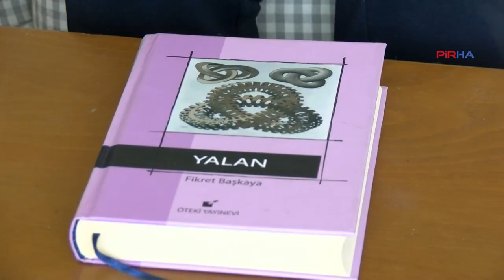Başkaya: İliç'teki olay ortalama vasat bir ülkede olsa hükümeti götürür, ama unutuldu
PİRHA – Akademisyen Fikret Başkaya, ülke genelinde süre giden maden faaliyetlerine tepki gösterdi. İliç’te 9 kişinin yaşamını yitirdiği kazaya işaret eden Başkaya, “İliç'teki olay ortalama vasat bir ülkede olsa hükümeti götürür. Ama burada unutuldu, insanlar yerin altında kaldı. İnsanlarda galiba utanma duygusu azalmış” dedi. Başkaya, Göle’de açılmak istenen maden ocağına da değinerek “Aklımızı başımıza almamız gereken bir zamandayız” uyarısını yaptı.